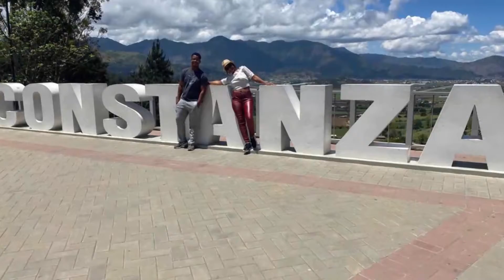TURIFAMILIA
ritmocalientetv / ritmo_caliente_tv
RITMO CALIENTE TV POR SUPER CANAL 33
Y SUPER CANAL CARIBE EE.UU. 1PM Y REP. DOM. 1 PM.